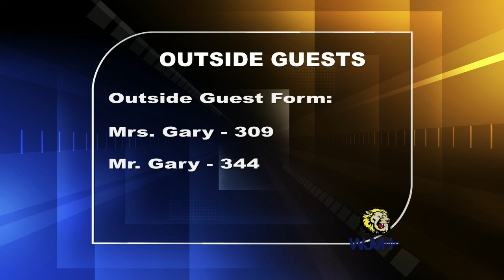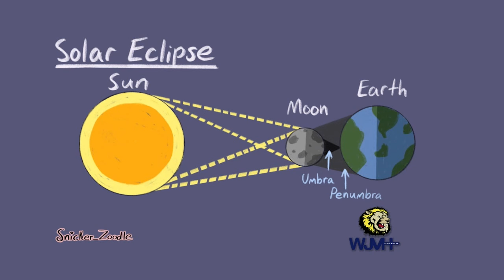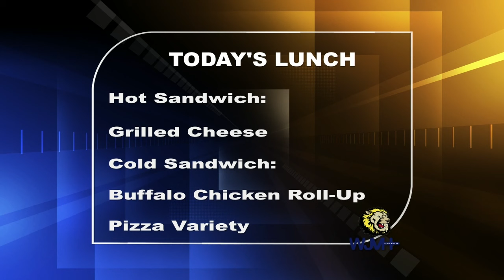Friday, March 8, 2024